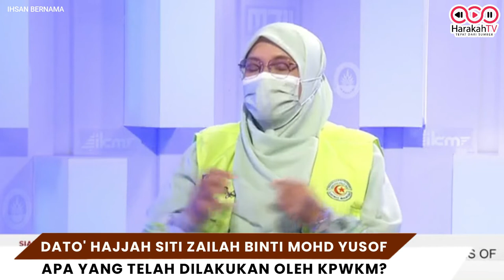Apa Yang Telah Dilakukan Oleh KPWKM?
Ulasan oleh Dato' Hajjah Siti Zailah Mohd Yusof, Timbalan Menteri Pembangunan Wanita, Keluarga dan Masyarakat dalam program siaran langsung Bernama TV yang bertajuk 'Misi Bantuan banjir Untuk Laba Politik?'.